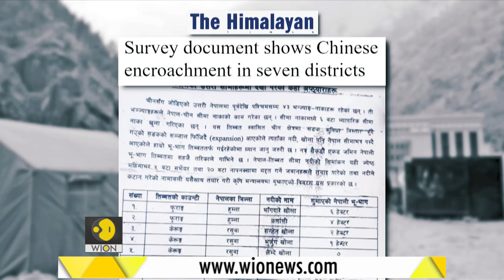Gravitas: Nepal is getting a new Prime Minister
In Nepal, KP Sharma Oli has suffered a major setback. Nepal's Supreme Court has asked the country's President to appoint Sher Bahadur Deuba as the next Prime Minister.